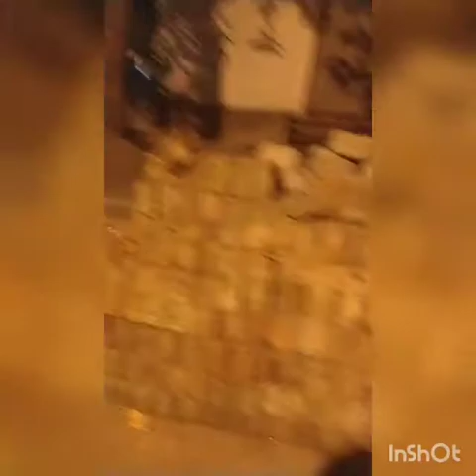super screen#சு சூப்பர் திரை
all see.,know understand